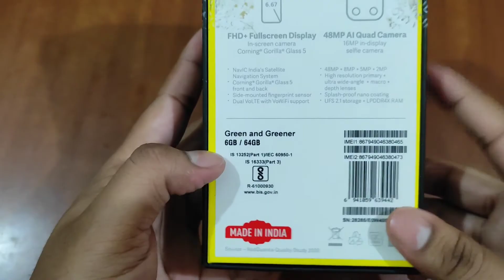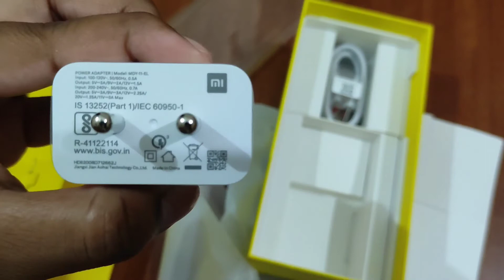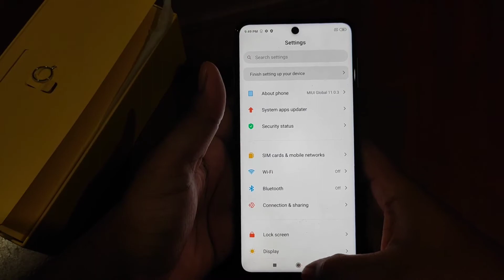poco m2 pro unboxing review realme 7 vs poco m2 pro ( Hindi )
review
realme 7 vs poco m2 pro

best mic for youtube video